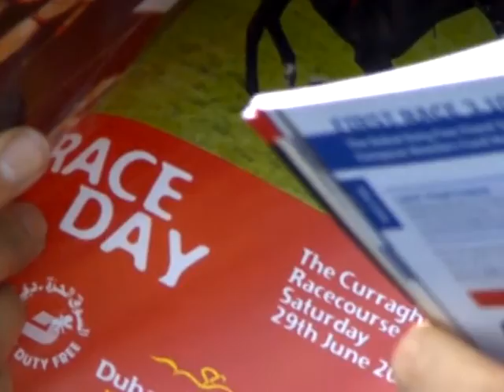Irish Horse Promo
VO: Eamon Duffy
Production: Bluesilk Media